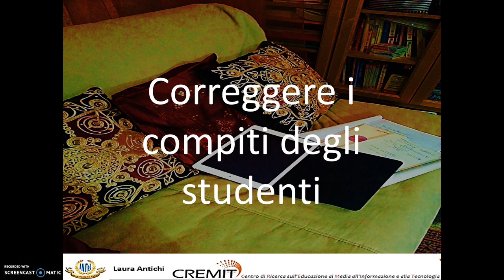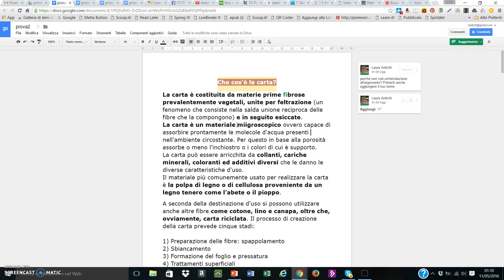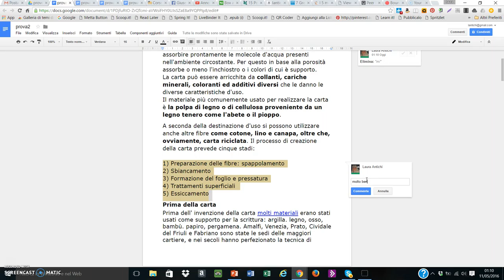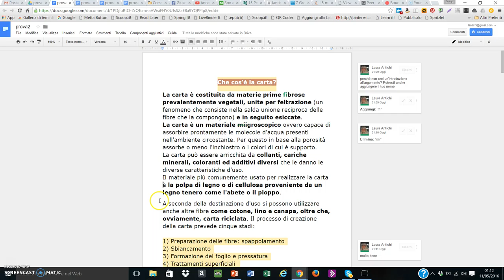Correzione compiti in Google Drive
Correggere e annotare velocemente i compiti, usando google Drive.